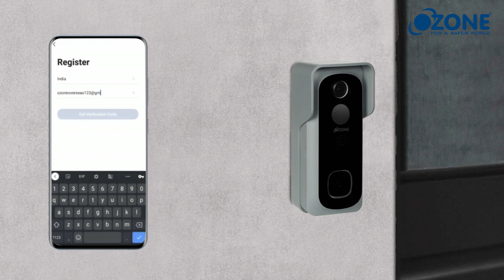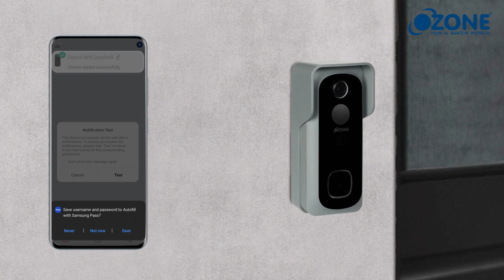Video Doorbell With Mobile App | Operating Guide | Ozone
Ozone presents smart video doorbell to keep an eye on what’s happening around your house from anywhere, anytime. It features remote access and cutting-edge 2-way communication, and the stylish doorbell is equipped with advanced motion sensors that provide instant and accurate alerts on your mobile devices. In addition, the intelligent security entrance device is compatible with Android/ iOS and Google Nest/ Alexa for better ease and accessibility.

Learn how to pair the device with the OzoLife app and how it functions.

HARDWARE EVENTS || A Monthaly Magazine 2022
Hardware Events :-

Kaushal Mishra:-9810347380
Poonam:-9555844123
Social Plateform :-